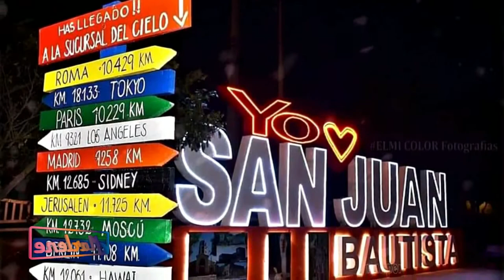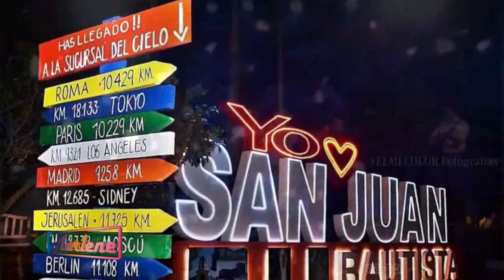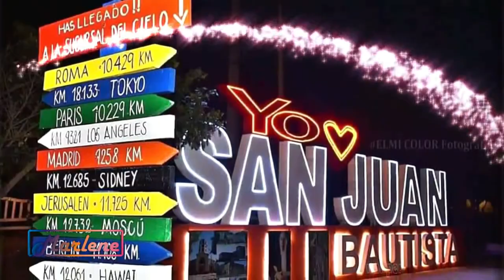La sucursal del cielo - Néstor Damián Girett y Los Misioneros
Grabación original
Video actuación en vivo en el escenario del Festival del siriki, el chorizo y el batiburrillo.
San Juan Bautista - Misiones - Paraguay
Año: 2017